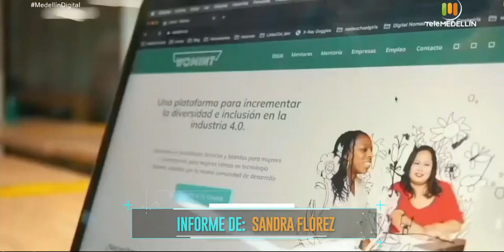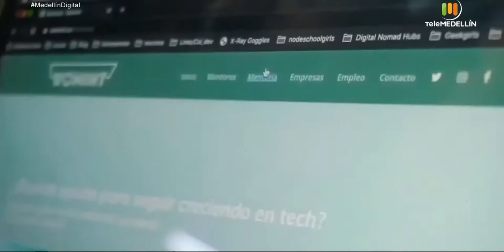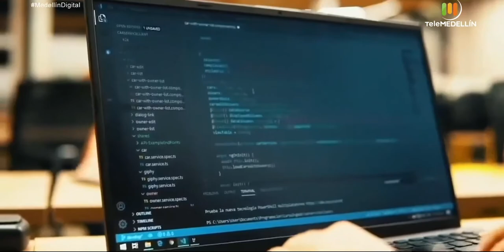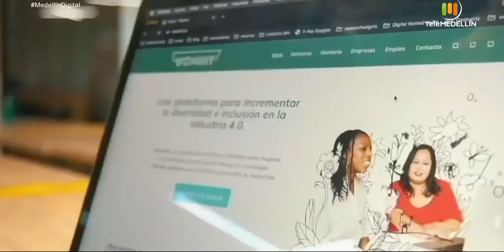APP PARA MUJERES [Medellin Digital] Telemedellín